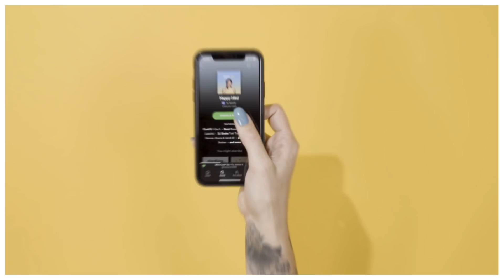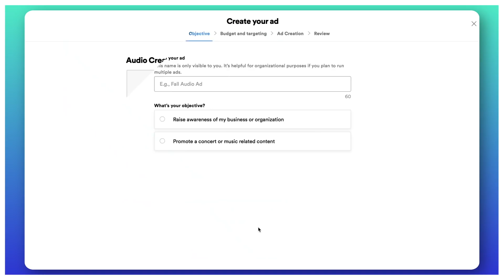Spotify Ad Studio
Spotify is a personalized audio experience that stays with people throughout their day — and by understanding how people stream, we help businesses break through the clutter to reach their audience with relevant messaging. Learn how Ad Studio, Spotify's self-service advertising platform, can help your business